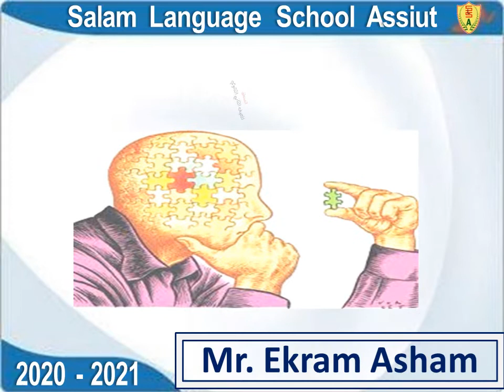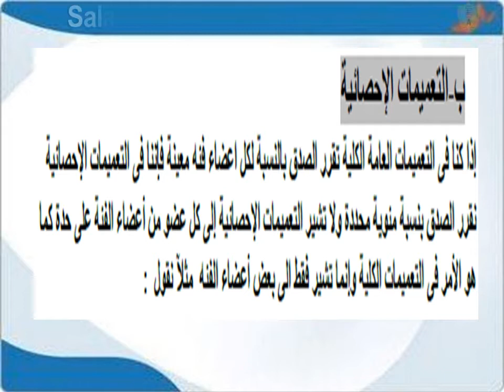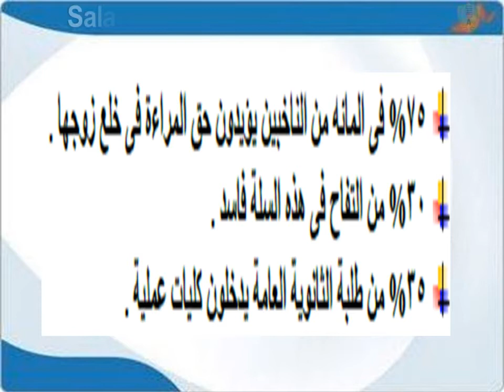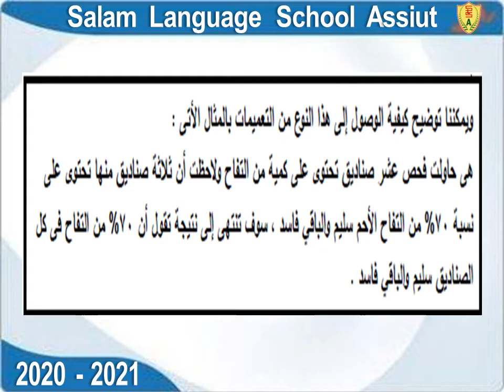April 2nd sec المنطق ثانية ثانوي التعميمات الاستقرائية